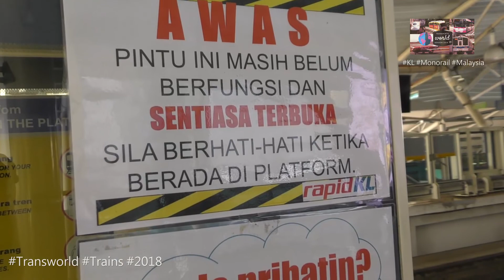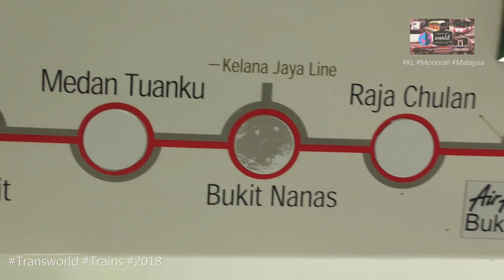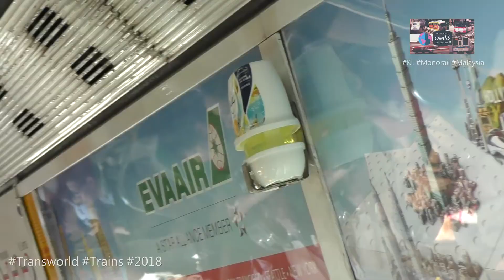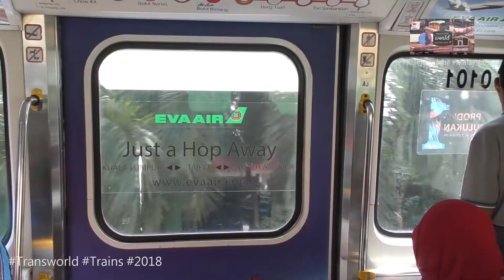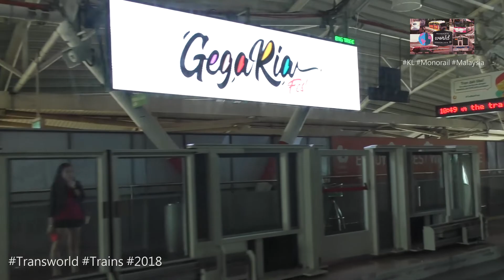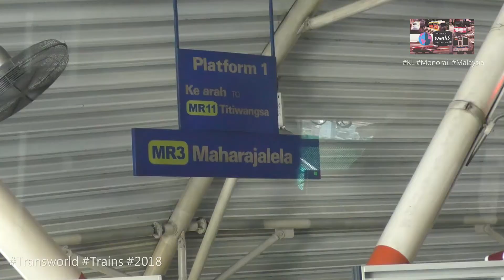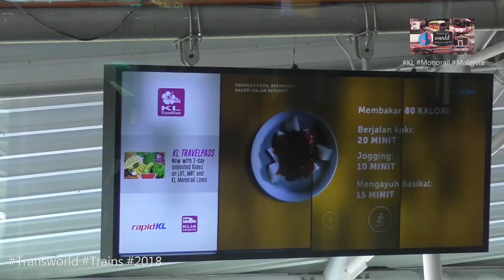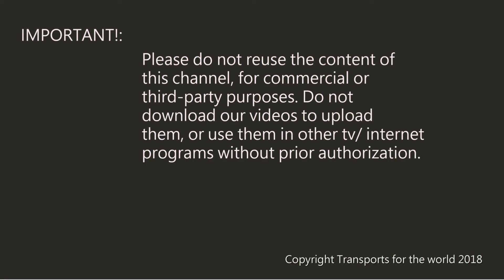Kuala Lumpur Monorail -Rapid KL- Malaysia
In this video we will see the monoriel of Kuala Lumpur, operated by Rapid Kl that links the stations of KL SENTRAL with Titiwangsa, the trains are built by the local company of Scomi

Dalam video ini kita akan melihat monoriel Kuala Lumpur, yang dikendalikan oleh Rapid Kl yang menghubungkan stesen KL SENTRAL dengan Titiwangsa, kereta api dibina oleh syarikat tempatan Scomi